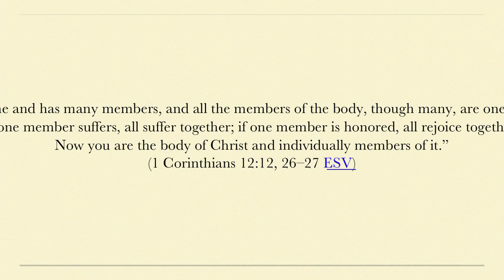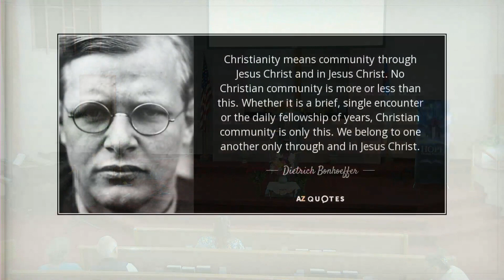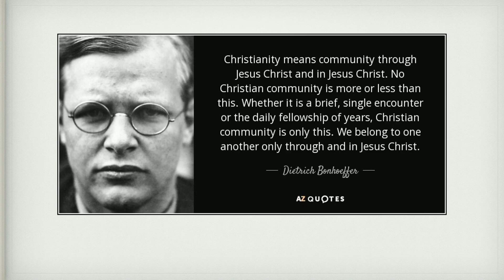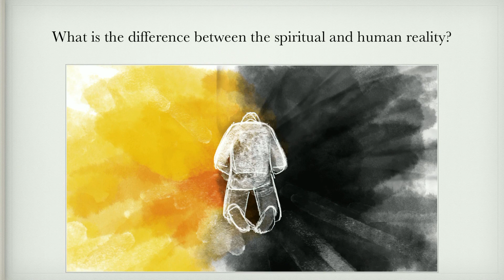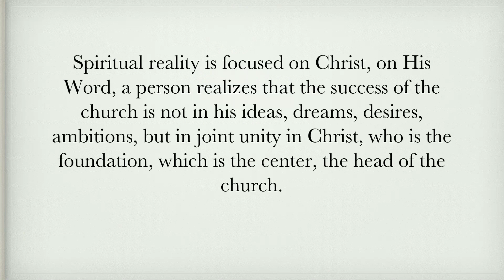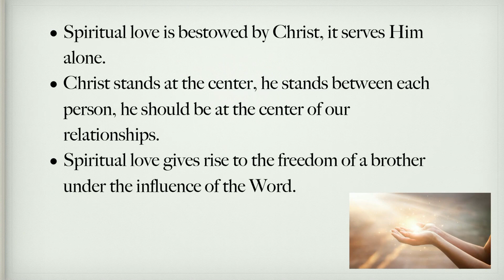What is the Nature of Spiritual Unity Romans 12:4-5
Shelton, Wa. Seventh day Adventist Church Sermon   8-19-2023
  Speaker: Pastor Alexander Harmash